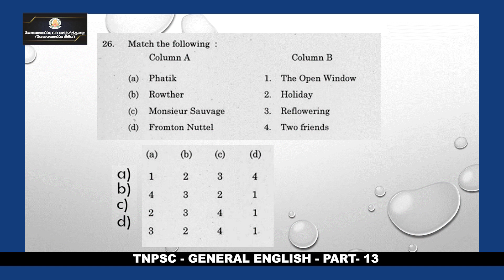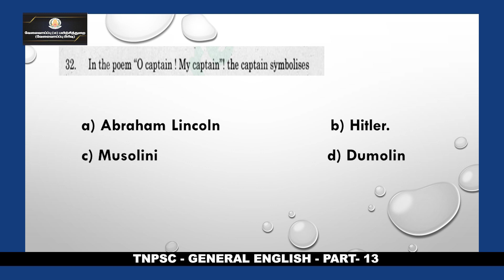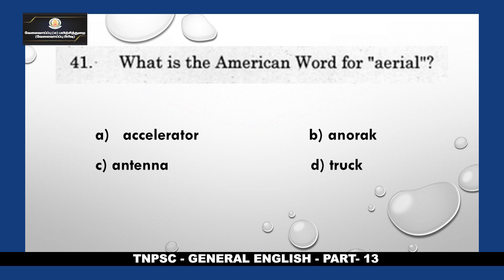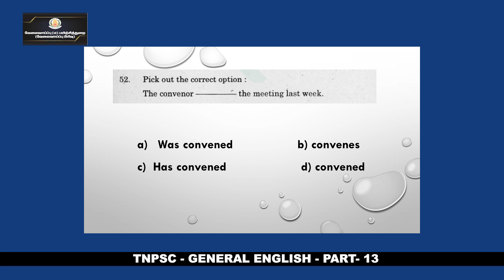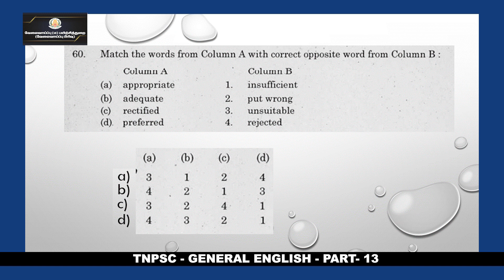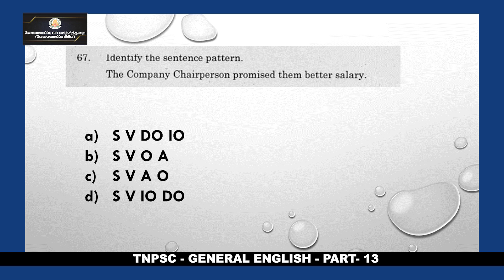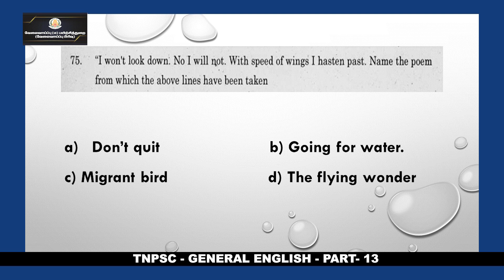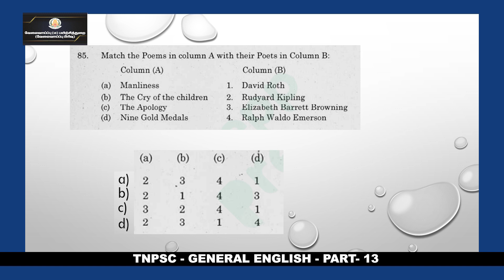KALVI TV | TNPSC | GROUP - II & II A | GENERAL ENGLISH - PART - 13 | Mrs. ASWINI